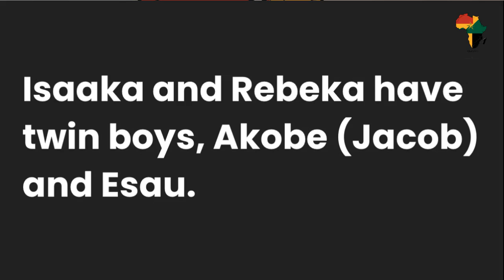Isaaka Akobe Esau and the Foundation of the 12 Tribes | The Bible Project 2.0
Welcome to BibleStudyMinistry.com, your online Bible Study supplement source.